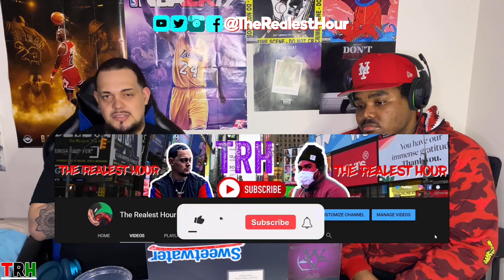HodgeTwins | Try Not To Laugh (Reaction!)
HodgeTwins are TOO MUCH!! LOL | Try Not To Laugh (Reaction!)

THANKS AGAIN FOR WATCHING OUR VIDEOS & ALL THE SUPPORT YOU GIVE US!.